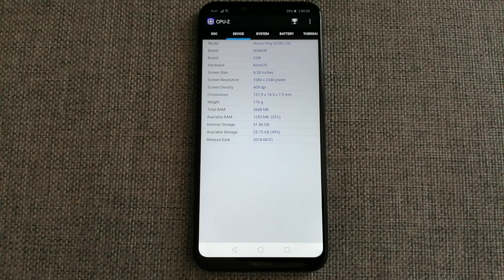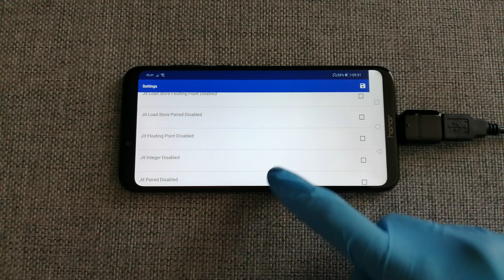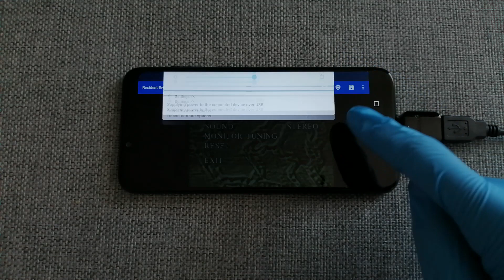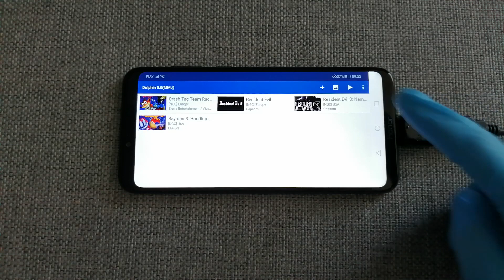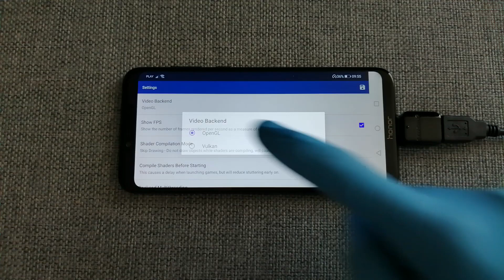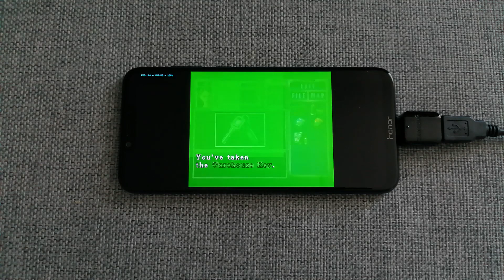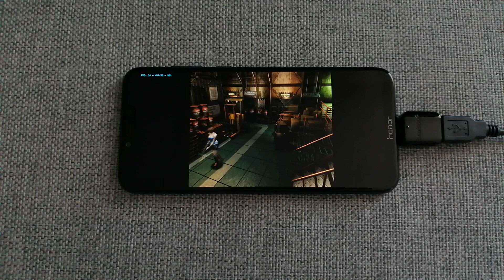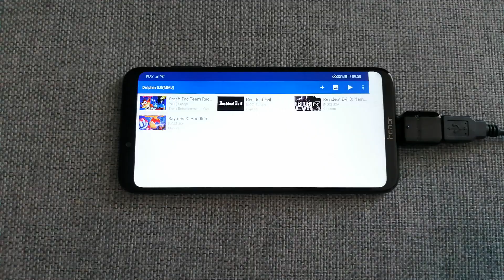Honor Play - Resident Evil 3: Nemesis - Dolphin Emulator 5.0-10648 (MMJ) - Test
Resident Evil 3: Nemesis (Gamecube) test on Honor Play with Official Android 9 Pie. To open this game I used Dolphin Emulator 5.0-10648 (MMJ).